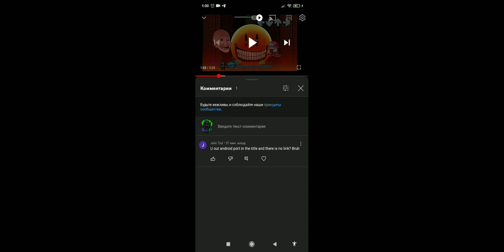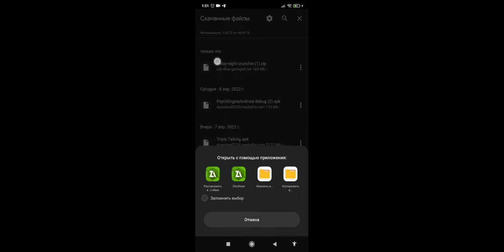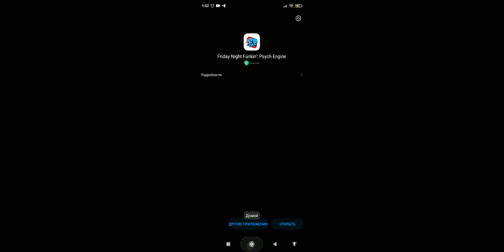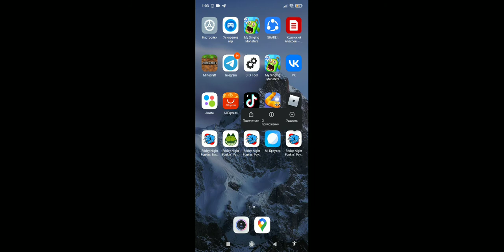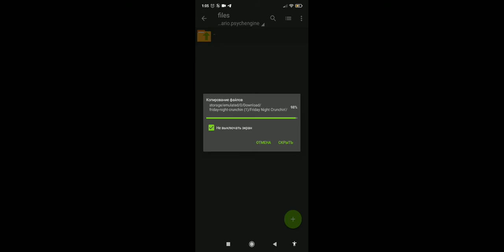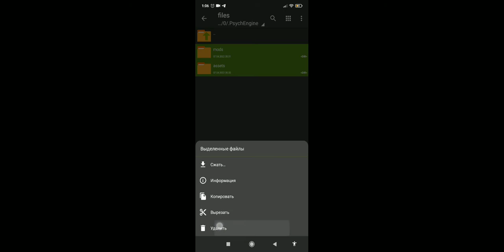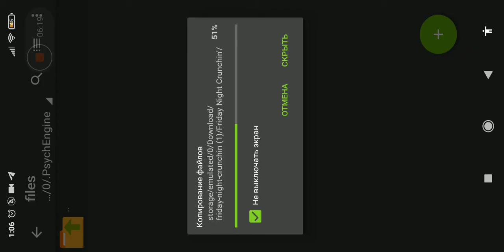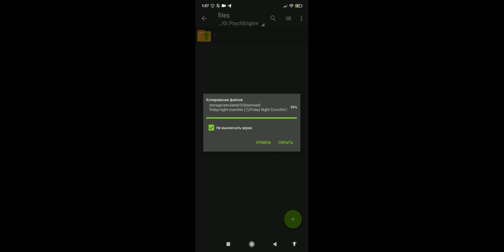FNF Crunchin android port tutorial